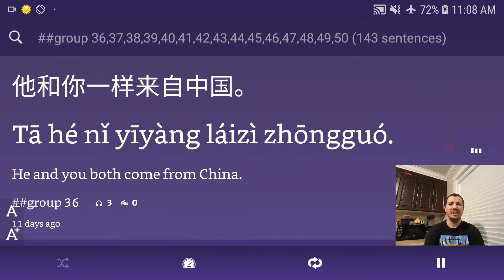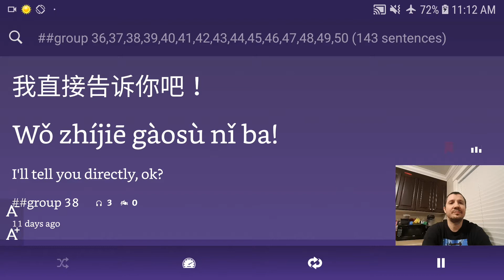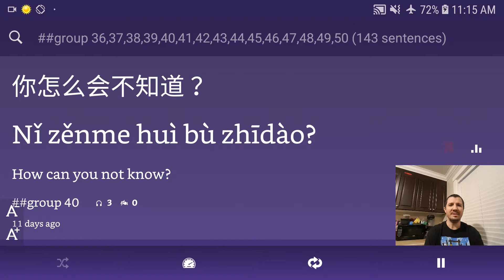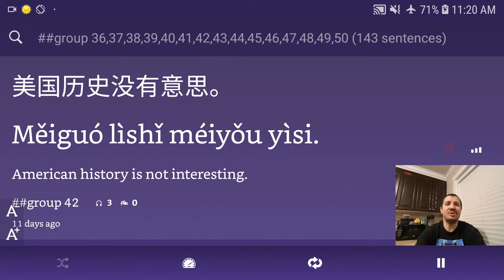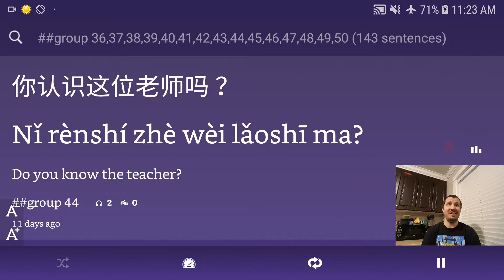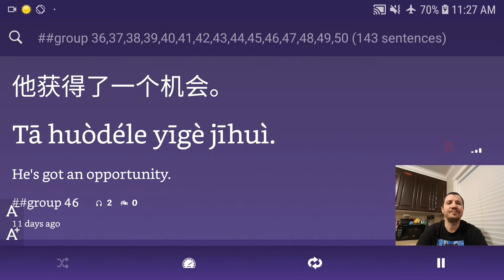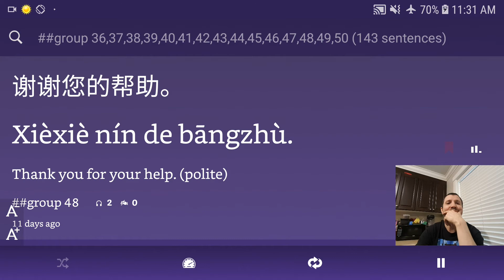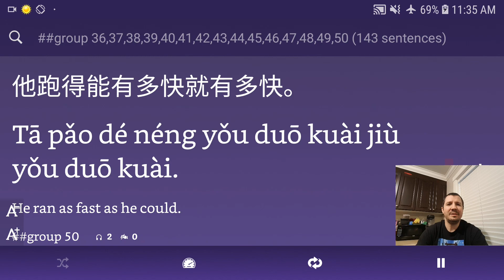04 Learn 10,000 Chinese Phrases With Me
Come Visit My Other Language Learning Channels:
"Learn 10000 Chinese Phrases With Me"